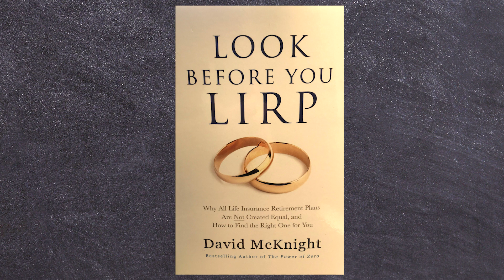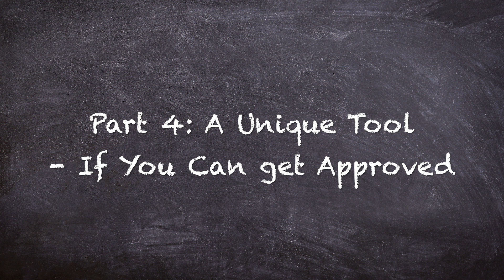How to Use the New Life Insurance Policies as A Retirement Planning Tool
Part 1:  Introduction and Use for Long-Term Care 0:00 - 6:57
Part 2:  For Tax-Free Income 7:19 - 11:18
Part 3:  Your Own Tax-Free Opportunity Fund! 16:12 - 18:44
Part 4:  A Unique Tool - If You Can Get Approved  18:49 - 22:40

Address 2️⃣: 29 Walter Hammond Pl, Waldwick, NJ 07463, USA.